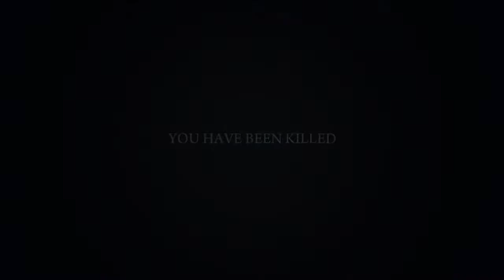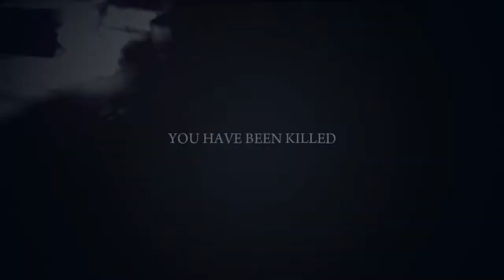MAFIA 2 DEFINITIVE EDITION Gameplay Walkthrough Part 15 - Derek and the Dominos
We continue our trip down memory lane with this fantastic title.
More to come from this game in the coming days.